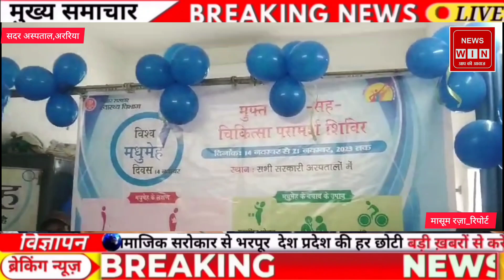Araria Hospital : अस्पतालों में कैंप लगाकर मधुमेह की हुई जांच